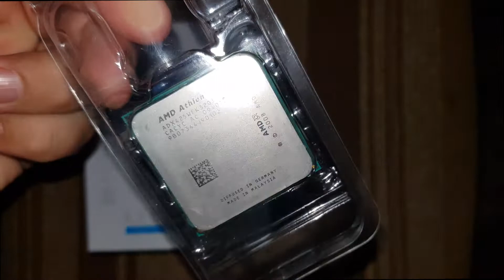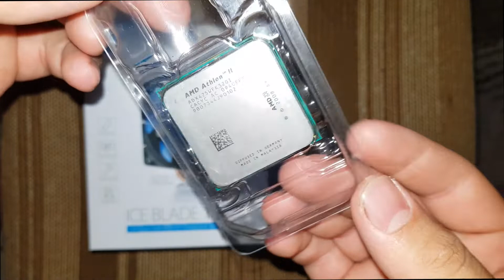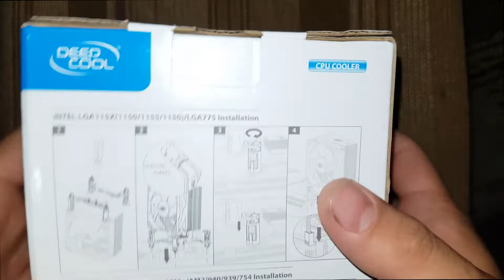ICE BLADE 100 DEEPCOOL | Jeftin hladnjak | Unboxing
My Gaming Rig :

RAM - DDR-3 16 GB 1866MHZ KINGSTON HYPER-X FURY
CPU -Intel® Core™ i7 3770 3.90 GHz
CPU COOLER - Cooler Master - Hyper 412S
GPU - ASUS Strix GTX 970
SSD - 240GB TEAM GROUP STD L5 LITE 3D
HDD - 1TB WD BLUE 7200RPM SATA-3
POWER SUPPLY - MS PLATINUM PRO 80+ 500W
COMPUTER CASE - MS CYCLOPS IV
KEYBOARD - MARVO KG919 MECHANICAL
HEADSET - YENKEE YHP 3010
MONITOR : LG ULTRAWIDE 29UM59-P 75Hz